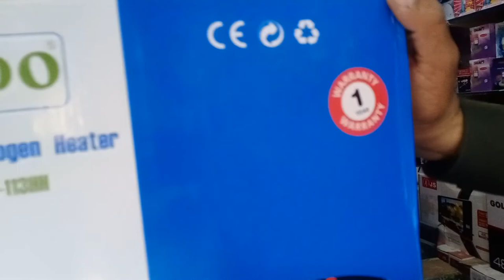room heater-the best room heater by Lido unboxing-moveable heater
room heater